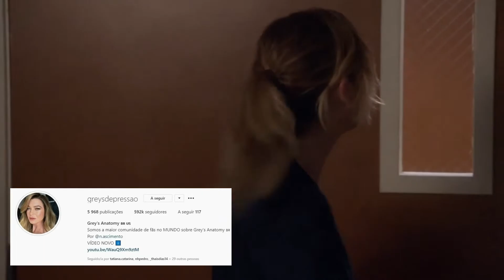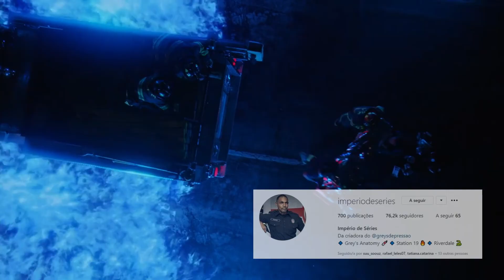5 MOTIVOS PARA VOCÊ ASSISTIR STATION 19 HOJE!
Você já conhece a série Station 19?
Hoje eu vou dar pra vocês 5 motivos para começar a assistir Station 19.

Siga meu Instagram para ficar por dentro das pautas para o próximo vídeo:

Agora estamos no Telegram, entre no nosso grupo para receber atualizações de Grey's Anatomy: